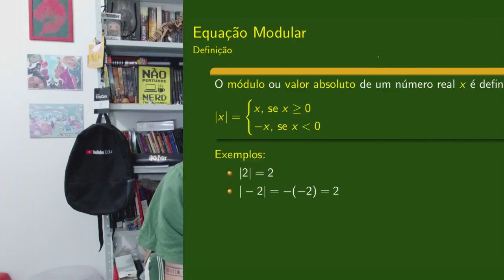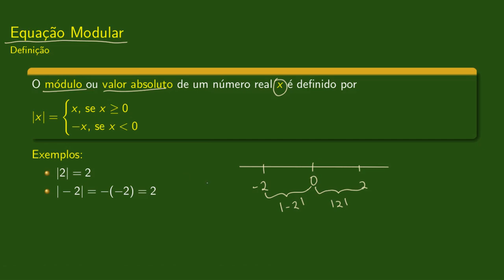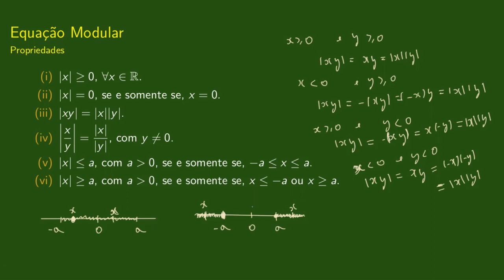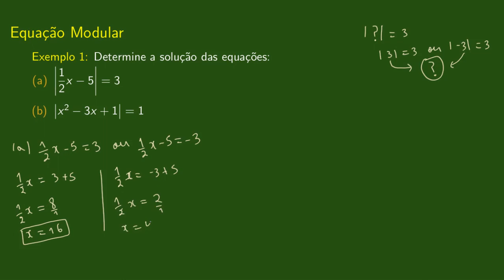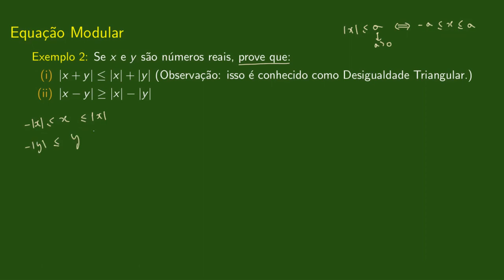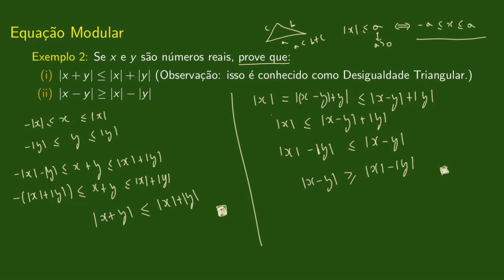Equação Modular. | 62. Pré-cálculo.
O módulo ou valor absoluto do número real x será igual a x, caso x seja positivo ou nulo, e será igual a -x, caso x seja negativo. Para resolver uma equação modular do tipo |f(x)| = a, com a positivo, nós resolvemos duas equações: (i) f(x) = a; (ii) f(x) = -a. Nesta videoaula veremos exemplos de equações desse tipo, além de provar a desigualdade triangular.